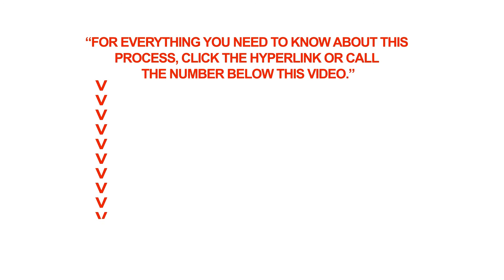Do citizens of Russia need a visa for Canada?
Q: Do citizens of Russia need a visa for Canada?

A: Citizens of Russia need a visa to enter Canada. They can apply for the visa at Canada's visa office in Moscow.